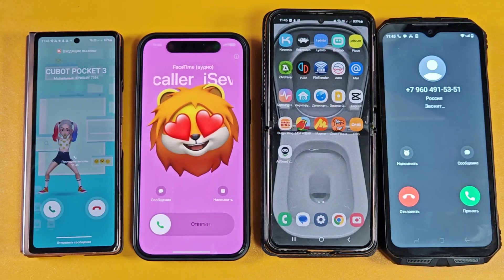GUESS WHERE THE INCOMING CALL IS IPHONE 16 PRO MAX OR SAMSUNG OR DOOGEE